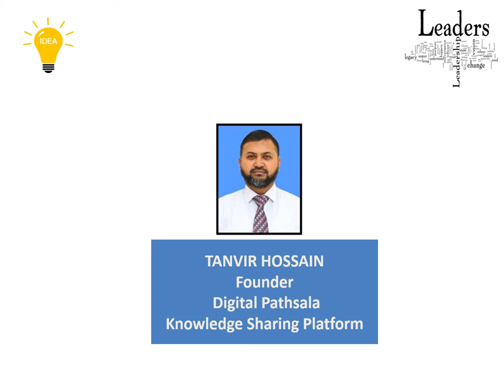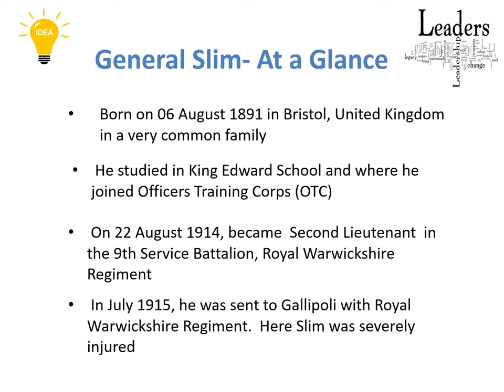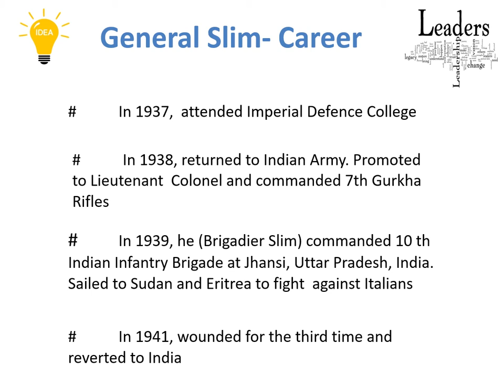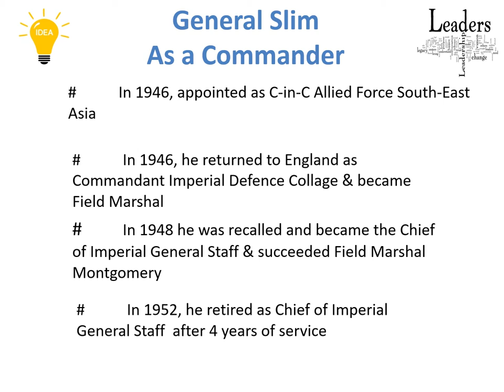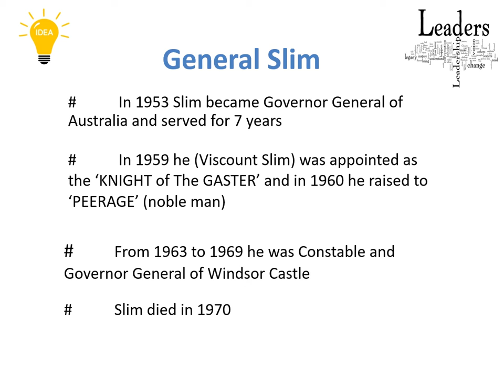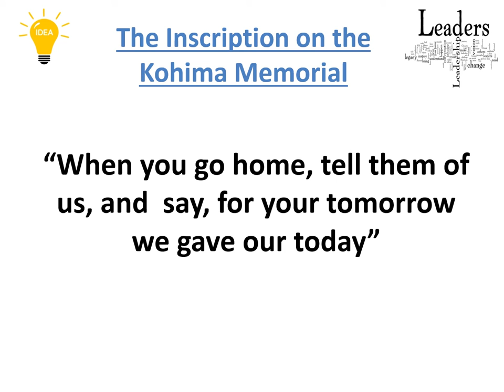History on Great Leaders: Field Marshall Slim.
208 Views - Feb 7, 2024 80% . 4.04K/5K you like my contents?